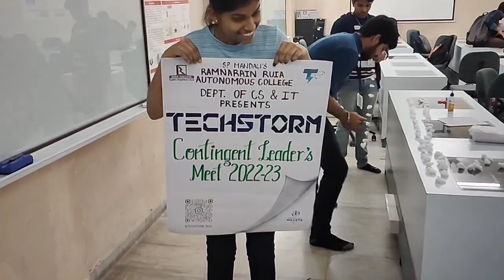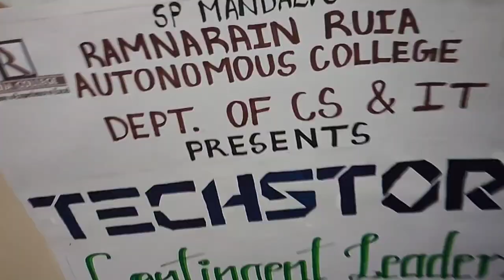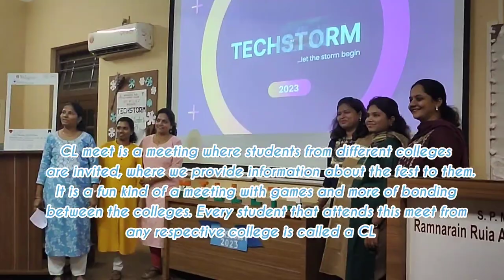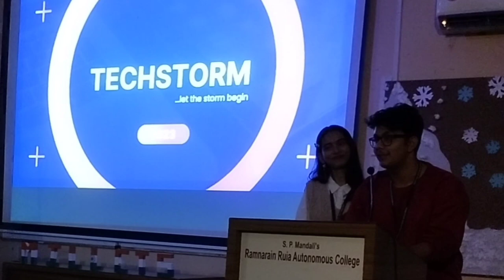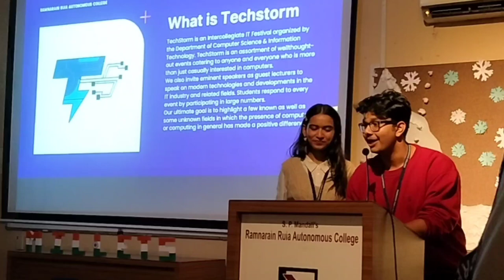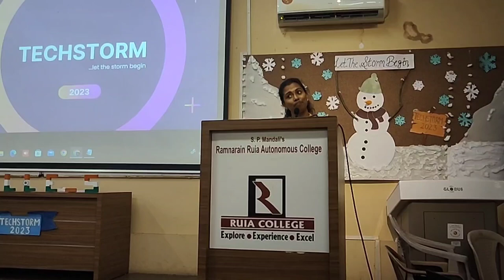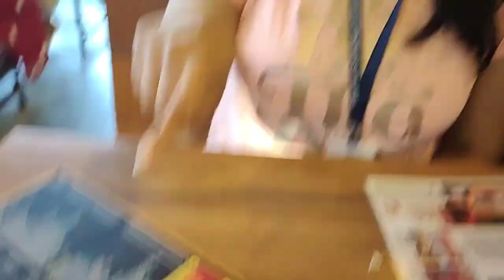Your girl hosted an event at college// CL meet vlog//Ruia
xoxo,
Rubina❤️